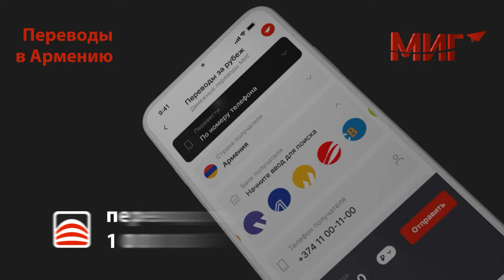Армении менять Конституцию по заказу Алиева или сделать как французы: Крылов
В преддверии внеочередных президентских выборов в Азербайджане и с учетом последних заявлений глав Армении и Азербайджана, в отношениях между двумя странами зафиксировалась ситуация, характеризуемая экспертами как тупик. Руководитель правящей фракции НС Армении, говоря об изменении Конституции, повторил слова премьер-министра Никола Пашиняна о том, что идея новой Конституции Армении не связана с давлением Азербайджана.

Сложившуюся ситуацию и возможные сценарии ее развития в интервью РУСАРМИНФО прокомментировал доктор исторических наук, главный научный сотрудник Сектора Кавказа Центра постсоветских исследований ИМЭМО РАН Александр Крылов.